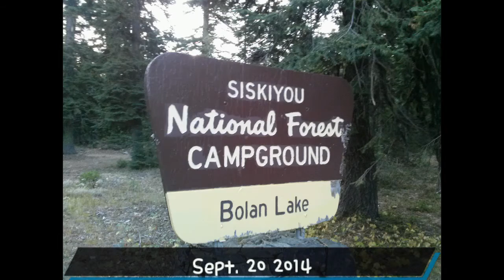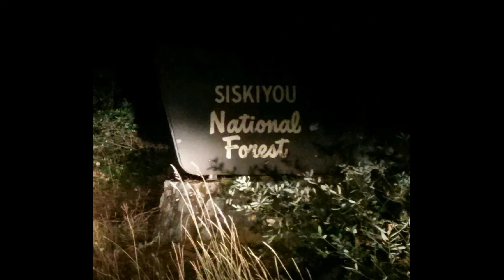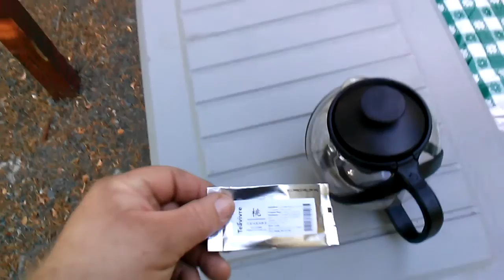The HillBilly Hilton Presents #16 Bolan lake camping trip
#16 Camping trip to Bolan lake